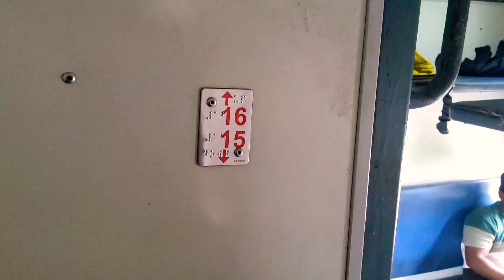16339 Mumbai CSMT Nagarcoil express. Mumbai to Katpadi jn. Vlog part 2